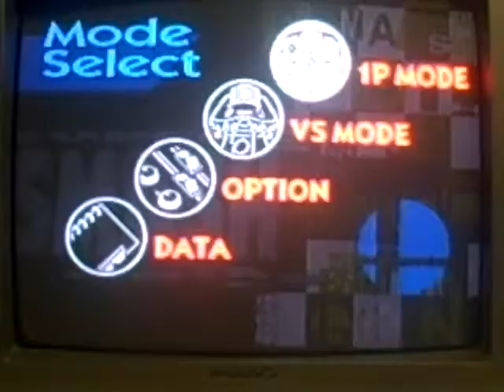smash bros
good